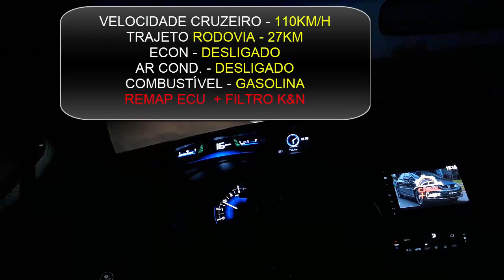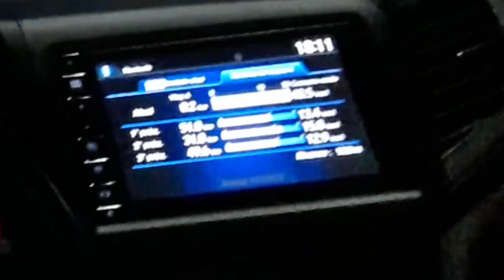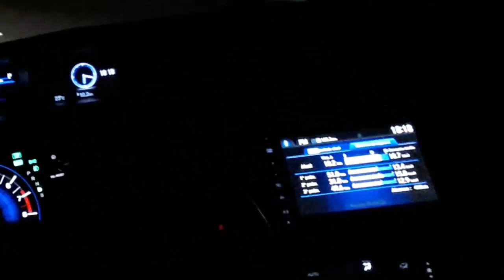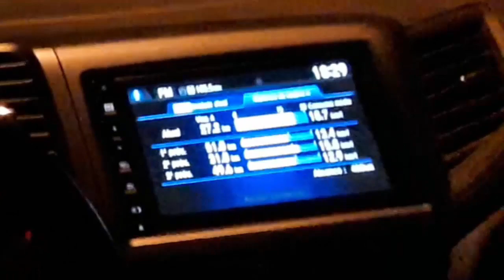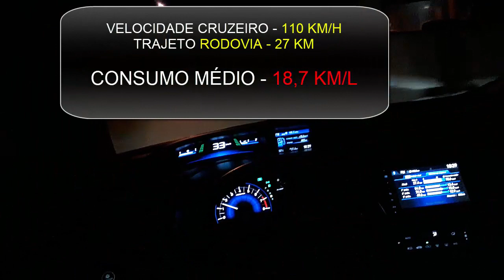Honda Civic - Consumo Rodovia - | 100km/h - 27Km - 18.7Km/L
Estou compartilhando com vocês o consumo rodoviário do carro abastecido a Gasolina.
Obs - Na edição ficou 110km/h, mas o teste foi feito a 100km/h.
Gd abss